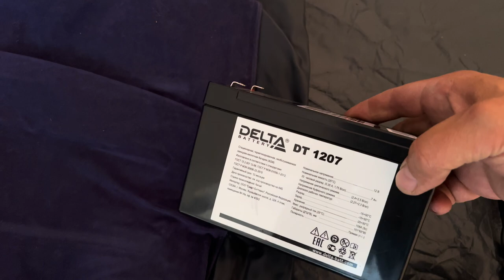На озере с палаткой. Аргази. Сунгуль. Отдых дикарями. Rest on the lake with a tent. Argazi lake.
Озера Челябинской области. Водохранилище Аргази. Озеро Сунгуль. Выходные на озерах области с палаткой. Лето 2023.
Lakes of the Chelyabinsk region. Argazi Reservoir. Lake Sungul. Weekend on the lakes of the region with a tent. Summer 2023.